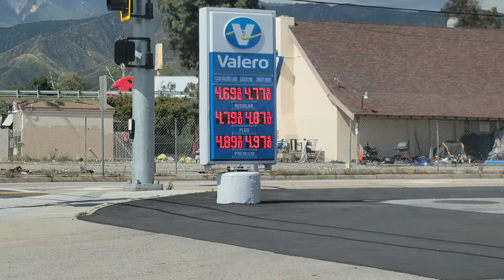SAN BERNARDINO CA - Highland CA - Seedy underbelly - Wrecked - homeless problem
Come see some of the good. the bad and the ugly of San Bernardino. How again the Califonia government had let down the Indigent or poor people of this state. Making laws to make their lives worse instead of better.